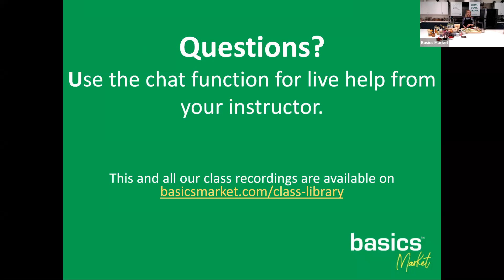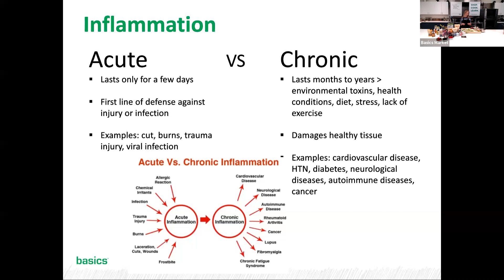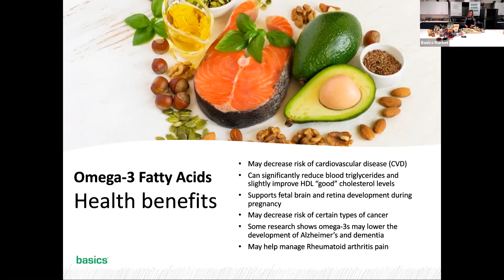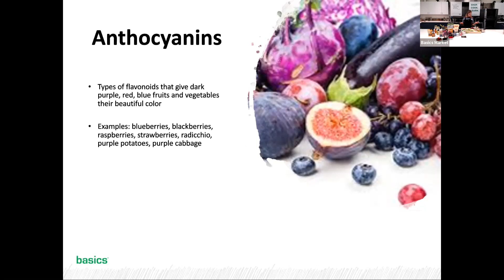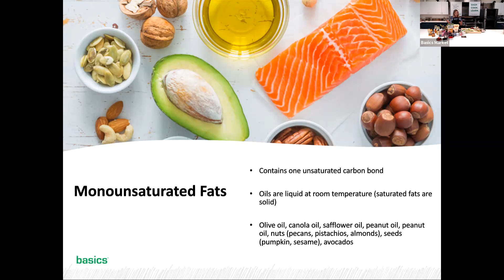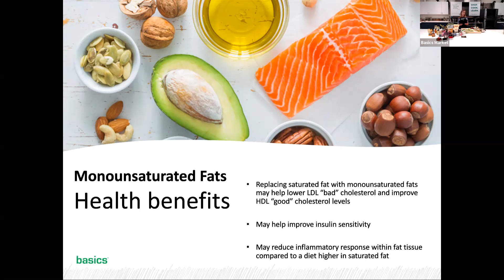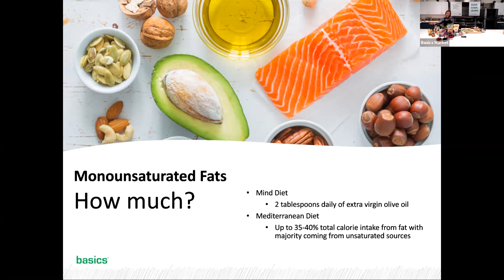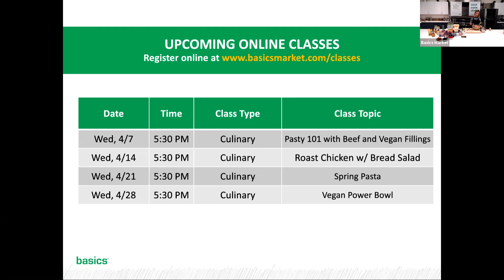Anti-Inflammatory Diet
Join Basics Market's Nutrition Mentor and Registered Dietian, Lindsay Brown and learn how to reduce inflammation through diet, and stock your pantry and fridge to enhance your health + a Fennel & Radicchio salad demo!